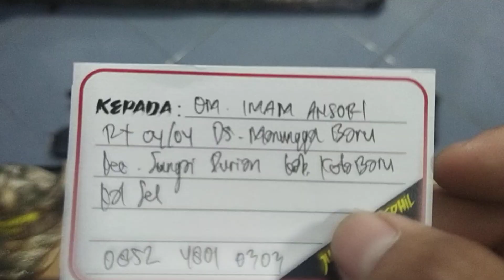Predator TacticaL FX Black Venom Fullset (Cerdas)... Pesanan Om. Imam Ansori... Kotabaru...